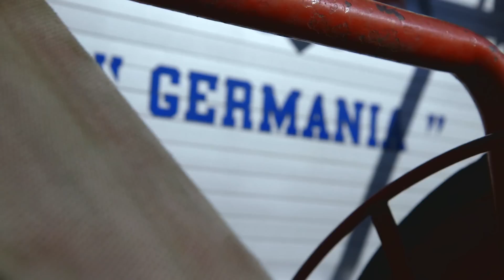Hunting Hitler: Could Juan Keller Have Been Martin Bormann? (Season 2, Episode 7) | History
Gabriella Asenco, a reported relative of Eliana Keller, confirmed that Juan Keller was in fact Martin Bormann in this clip from Season 2, Episode 7, "Unmarked Grave."

Hunting Hitler
Season 2
Episode 7
Unmarked Grave

In "Hunting Hitler" an FBI cold case that has laid dormant for 70 years leads a group of world-renown investigators on the ultimate manhunt to finally answer the question: Did Adolf Hitler survive World War II?